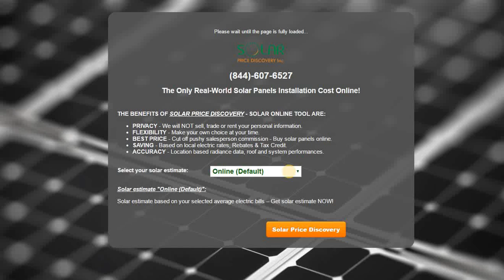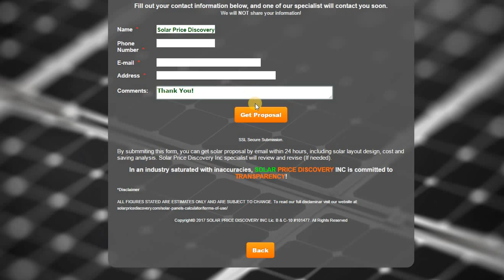Solar Estimate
California Real-World Solar System Estimate - Solar Panels Installation Cost Online